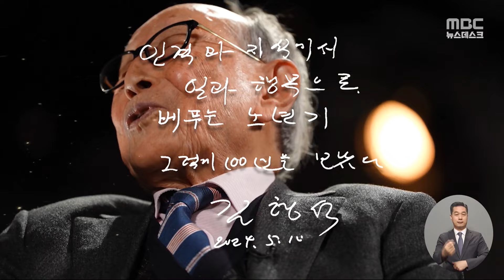갈등·불통 사회, "공존을 위한 대화만이 살 길" (2024.05.15/뉴스데스크/MBC)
경쟁을 통한 생존만을 강조하는 사회.
지금 우리 사회가 마주한 문제들을 교육의 차원에서 본다면
어떤 해법이 나올까요?ㅤ